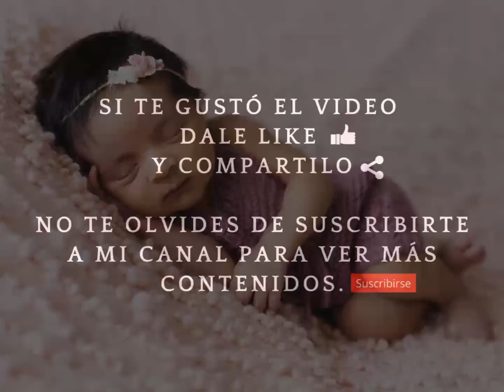Música relajante para dormir bebés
Música relajante para dormir bebés en 5 minutos.

Música cedida por la biblioteca de audio gratuita de Youtube.

Todas las fotos y videos de Pexels y Pixabay se pueden utilizar gratis. Si bien la mayoría de las fotos están sujetas a licencia, algunas están sujetas a la licencia Creative Commons Zero (CC0). Ambas licencias son similares y te permiten hacer lo siguiente:

Puedes utilizar todas las fotos gratuitas con fines comerciales y no comerciales.
No hace falta elogiar públicamente al fotógrafo o a Pexels o Pixabay, aunque es un lindo detalle.
Puedes editar y adaptar las fotos como prefieras.
Puedes saber si una foto está sujeta a la licencia Creative Commons Zero si en la página de la foto se pueden ver las siglas "CC0" La licencia CC0 fue creada por la organización sin ánimo de lucro Creative Commons. Si quieres más información sobre Creative Commons y sus licencias, ve a la página oficial de Creative Commons.